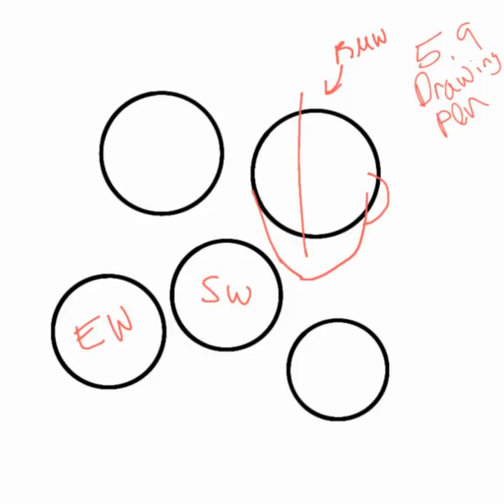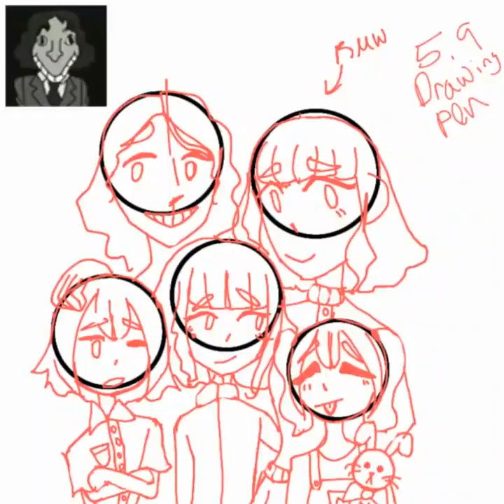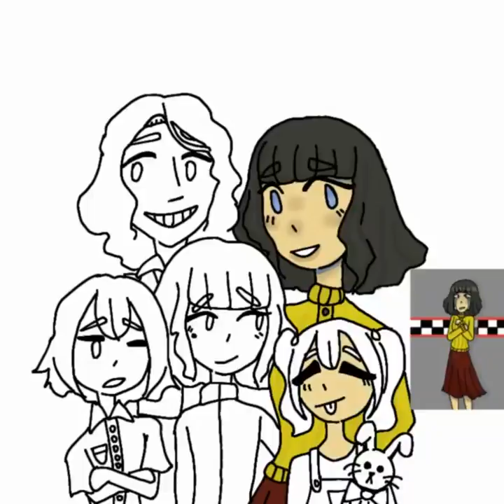⚠️Gore Warning⚠️ Walten Family SpeedPaint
hello! I drew more Walten Files fanart! please be warned, there is gore in the later parts of the video!